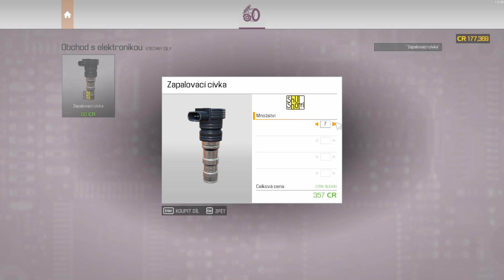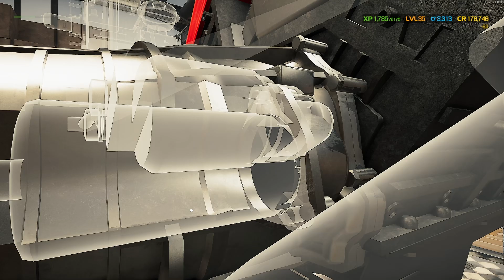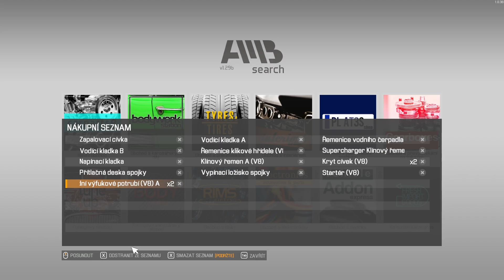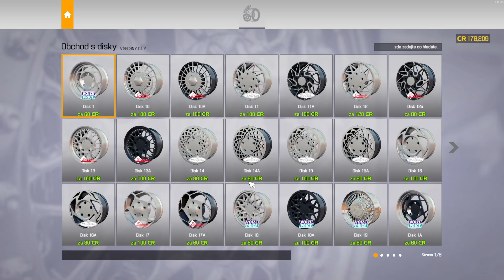Reptilia a GO motoru V6 - Mechanic Simulator 2021 CZ / SK gameplay part46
Full CZ gameplay ze hry Car Mechanic Simulator 2021 na pro naše CZ a SK diváky. Gameplay z příběhových úkolů.

V tomto díle si projdeme úvodem tedy tutorialem hry a osvojíme si základy mechaniky hry. Budeme zouvat a nazouvat pneumatiky a doplňovat kapaliny.